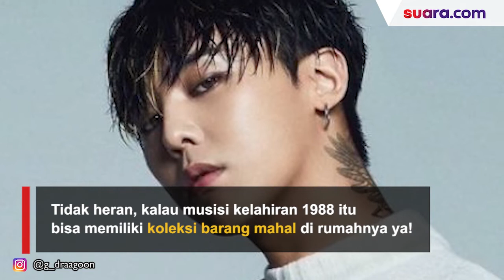Penampakan Kursi G-Dragon yang Miliki Kursi Rp 12 Miliar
Rumah mewah member BIGBANG, yakni G-Dragon baru-baru ini menjadi bahasan dalam acara "All Year Live" milik stasiun televisi KBS2. G-Dragon diketahui memiliki koleksi furnitur dan lukisan mahal dari seniman di seluruh dunia.

G-Dragon juga kedapatan memiliki kursi unik yang harganya mencapai 1,1 miliar Won atau sekitar Rp12 miliar. Ini adalah kursi edisi terbatas yang hanya dibuat sebanyak 20 buah di seluruh dunia. Bagaimana penampakan kursinya? Selengkapnya dalam video di atas.